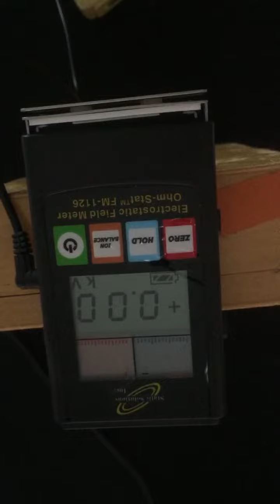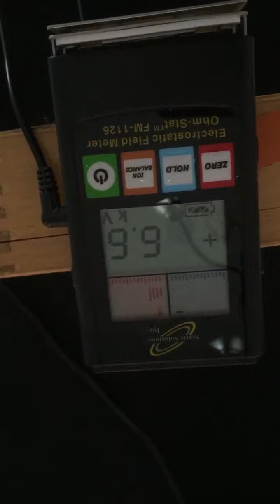Shielding a Static Charge with an ESD Smock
This video shows how a charged item (such as a person) can shield said charge thus protecting ESD sensitive product from the damaging effects of static electricity.

To purchase the testing meter shown in this video please